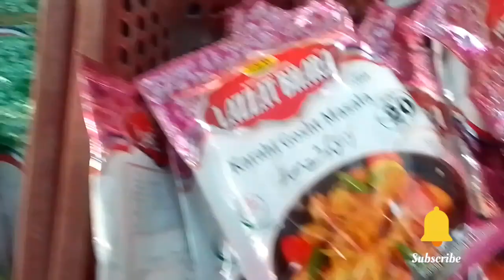jumma bazar in karachi || Local Bazar || Lunda Bazar || Liaquatabad Jumma bazar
Address 👇
Liaquatabad Sindhi hotel sookha maidan ka Jumma bazar

YOUR QUERIES 👇
 jumma bazar
 jumma bazar karachi
tariq road jumma bazar
 bachat bazar
 sasta bazar
 lunda bazar
 lalukhet liaquatabad market
Monday Bazar
Karimabad jumma bazar
Jumma bachat bazar
azizabad jumma bazar
peer bajar
Budh Bazar
Jumma bazar
karimabad jumma bazar in karachi
karachi ka jumma bazar
Tuesday Bazaar
 sasta jumma bazar
mangal bazar
Hafta Bazar
 azizabad ka jumma bazar
jumma bazar
tariq road jumma
lunda bazar
karachi bazar rabi center
Sunday Bazaar
 jumma bazar
local bazar
hyderi jumma bazar
 sadar bazar
 azizabaad jumma bazar sindhi hotel
 jumma bazar
lunda bazar aladin
lunda bazar
 lunda bazar new video
 landa bazar karachi
sunday bazar karachi
 lunda bazar online
sunday bazar
jumma bazar in karachi,
 jumma bazar gujranwala,
jumma bazar tariq road,
jumma bazar lahore,
jumma bazar hyderabad sindh,
jumma bazar karimabad,
 jumma bazar islamabad,
jumma bazar multan,
jumma bazar hyderabad
landa bazar
karachi biggest
lunda bazar
sunday bazar clifton
 lunda bazar in karachi
itwar bazar karachi
bachat bazar sasta bazar
budh bazar karachi
 lunda bazar shopping karachi
sunday bazar
 bachat bazar
 karachi clifton